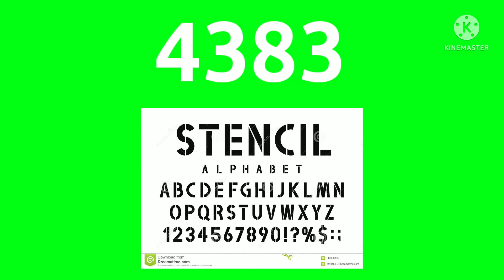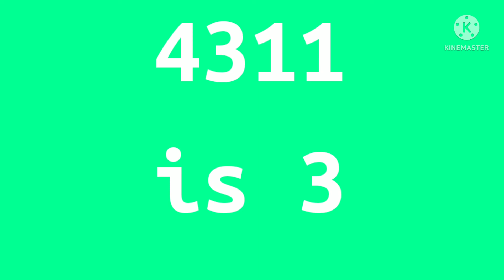my by the numbers list 2400-2300.5 part 7